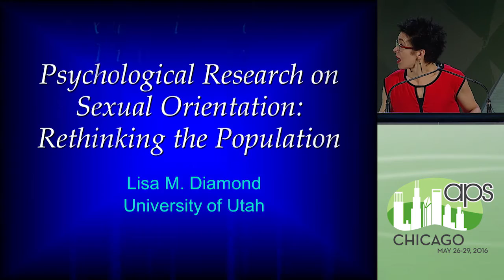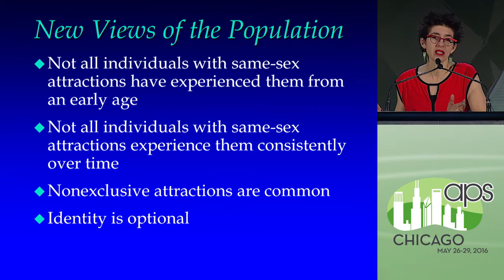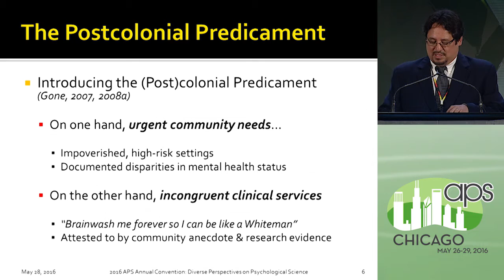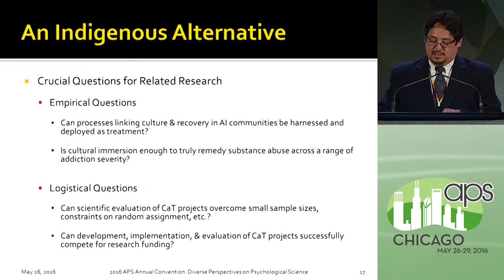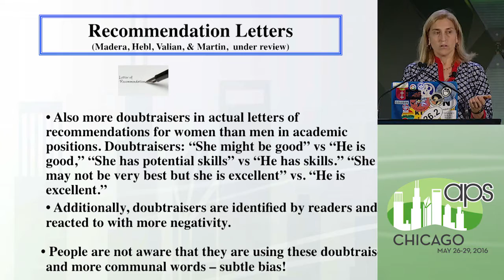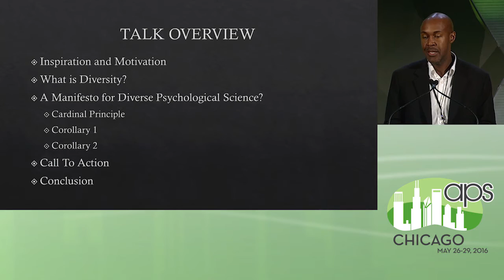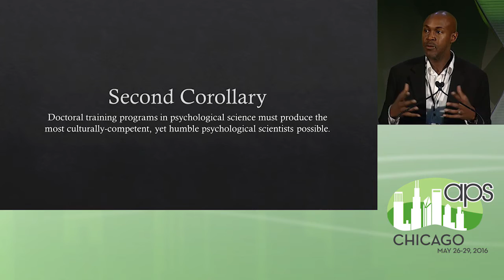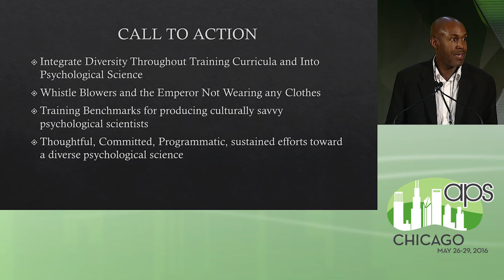Symposium: Diverse Perspectives in Psychological Science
Recorded in May 2016 at the 28th Annual Convention of the Association for Psychological Science, Chicago.